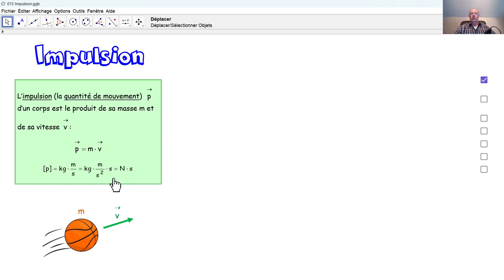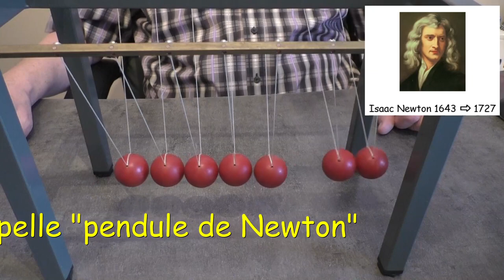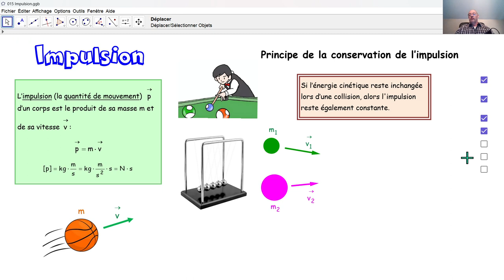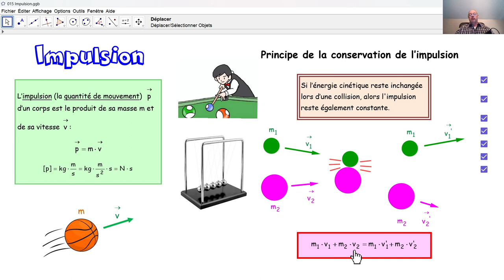Physique 4PhF076 Impulsion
Qu'appelle-t-on impulsion? En quelle unité exprime-t-on une impulsion? Que dit le principe de conservation de l'impulsion?